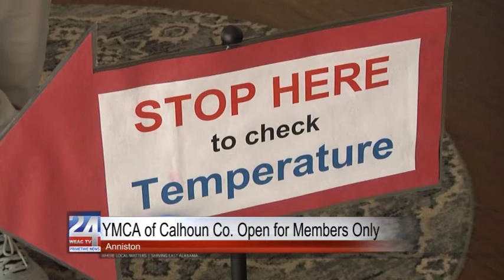YMCA of Calhoun County Reopens for Members Only